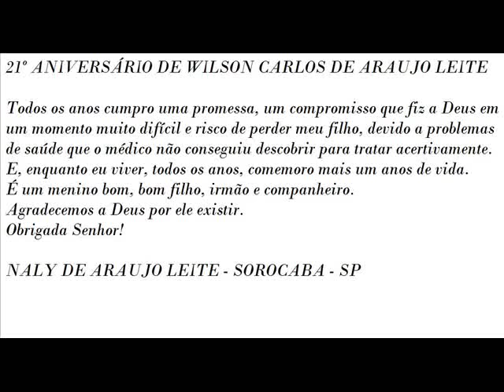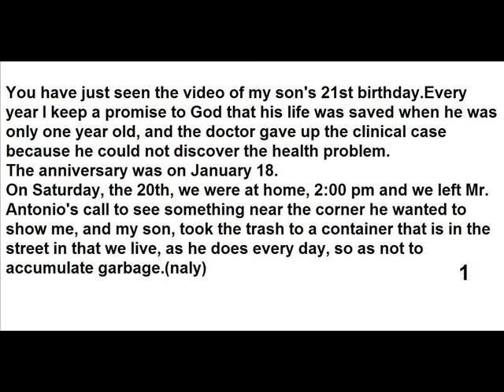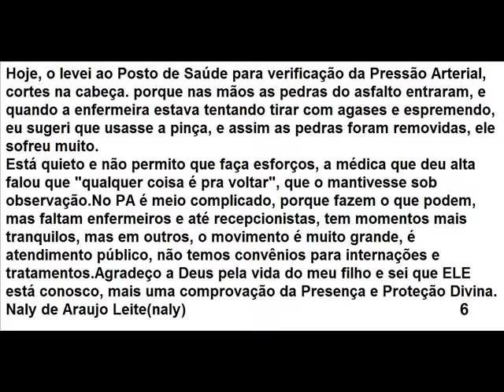My son's 21st birthday, WILSON CARLOS - SOROCABA - SP - BRASIL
A video that leads us to rethink life, watch until the end.
It's real life!
Mother, in health, illness, and in all moments of the life of the child.
United forever.
Naly

Um vídeo que nos leva a repensar a vida, assista até o final.
É vida real!
Mãe, na saúde, doença, e em todos os momentos da vida do filho.
Unidos para sempre.
Naly